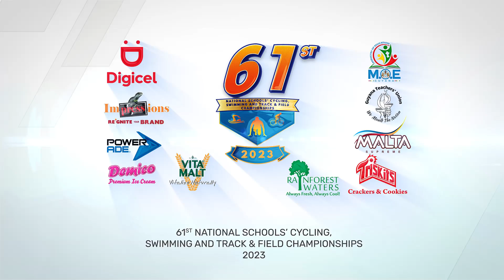NATIONALS 2023: AJANI CUTTING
National cyclist Ajani Cutting turned in a splendid performance on Monday at the cycling championship at the inner circuit of the National Park.
The student/athlete copped a first and two second place finishes in his three races in the Open category.
The 16-year-old reflected on his performance on Monday and shared how he balances training and extra lessons. Cutting will also compete in track races later this week at the National Track and Field Centre, Leonora.